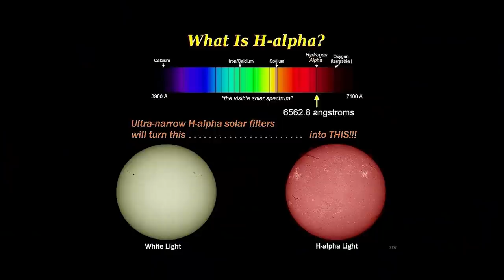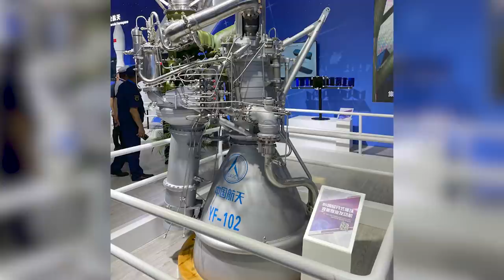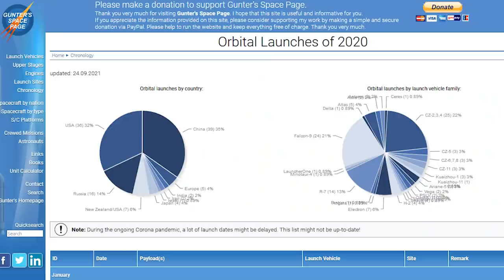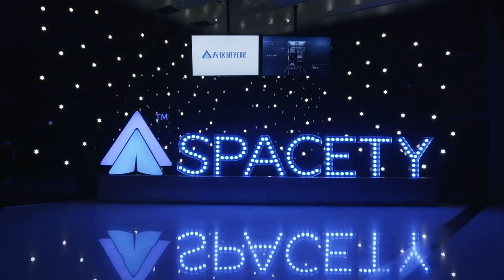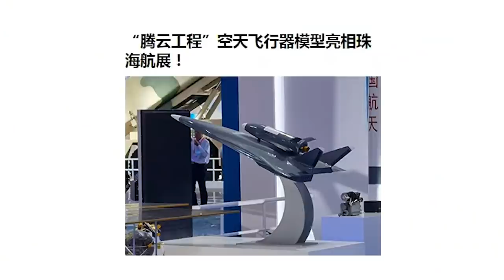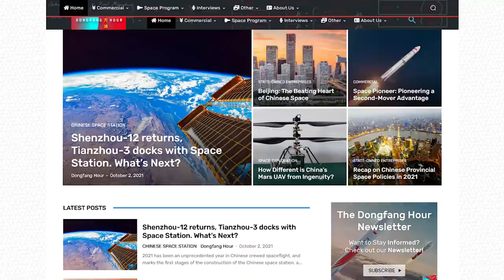A Peek into China's Future Space Projects at the Zhuhai Airshow, The KZ-1A Rocket Returns to Flight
Hello and welcome to another episode of the Dongfang Hour China Space News Roundup! A kind reminder that we cover many more stories every week in our Newsletter (newsletter.dongfanghour.com).
This week, we discuss:

00:00 Introduction
01:04 4 Future Space Projects at Zhuhai
08:59 Major Launch Contracts
18:29 Spacecraft and Models Shown in the Exhibition
21:42 The Kuaizhou-1A Rocket Returns to Flight after a year-long absence

Thank you for your kind attention, we look forward to seeing you next time.

Credits for various visuals: CCTV, Zhuhai Airshow, Northrop Grumman, SAST, CASC, CAS, Lunt, NASA, AALPT, CALT, CETC, Minospace, Landspace, iSpace, One Space, Space Transportation, Orbita, CASIC, Expace, Hubei News, CGSTL, Tencent